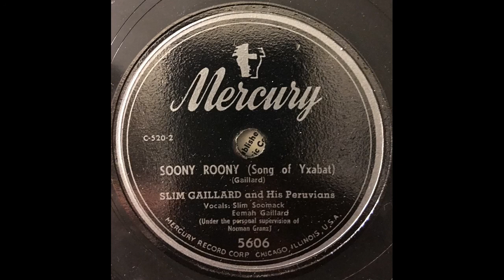Slim Gaillard and His Peruvians - Soon Roony (Song Of Yxabat)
From the 78 rpm record. Mercury Records 5606